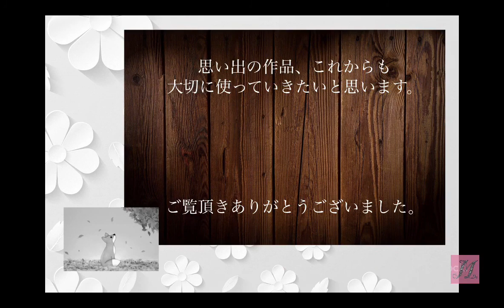私の作品集 * 木彫編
木の温もりを大切に、木の地肌をそのままに